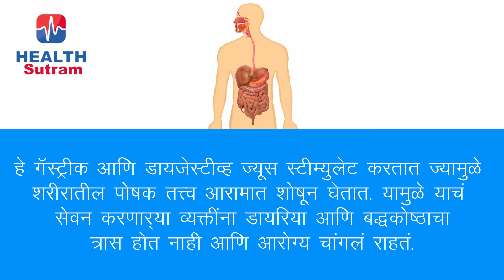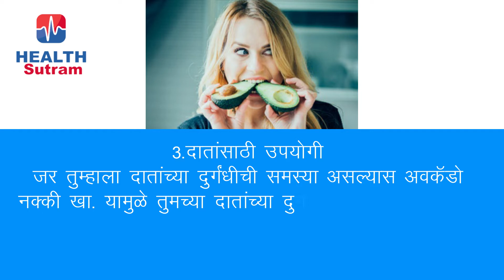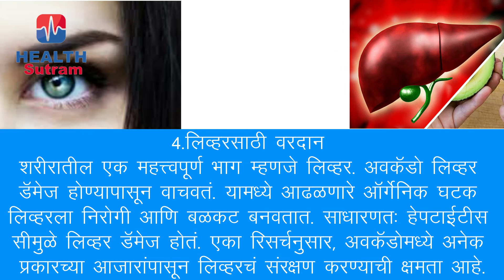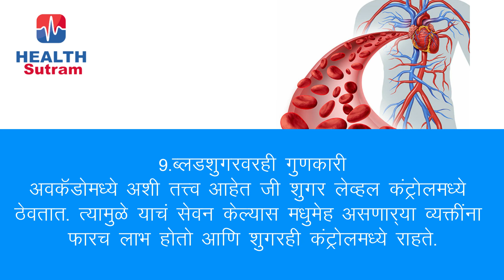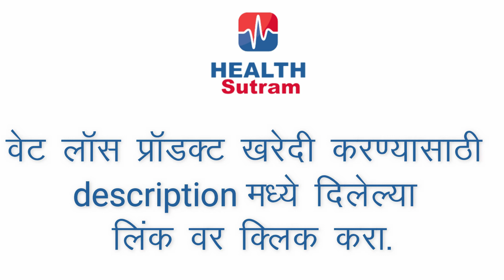Avocado Benefits In Marathi